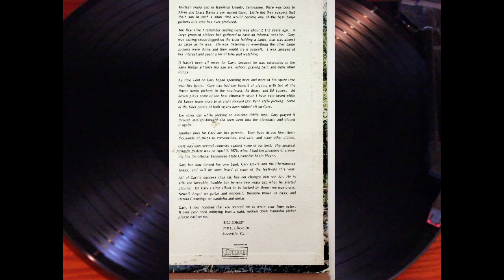1976 Tennessee Banjo Champion Gary Davis Finger Picking Good Vinyl LP Record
Side A
1. LITTLE DAVE 1:48
2. IRISH SPING 1:48
3. THE BELLS OF ST. MARY 1:43
4. BANJO RIFF 1:36
5. SHAGGY MT. SHAKEDOWN 1:43
6. GOLDRUSH 3:41
7. DOUBLE BANJO BLUES 1:51
Side B
1. CUMBERLAND GAP 1:48
2. REUBEN 2:06
3. BANJO SIGNAL 1:56
4. THE WORLD'S WAITING FOR THE SUNRISE 2:13
5. CROWN JUNCTION BREAKDOWN 2:03
6. THE ENTERTAINER 1:47
7. STEEL GUITAR RAG 2:20
Thirteen years ago in Hamilton County, Tennessee, there was born to
Alvin and Clara Davis a son named Cary. Little did they suspect that
their son in such a short time would become one of the best banjo
pickers this area has ever produced.
The first time I remember seeing Gary was about 2 1/2 years ago. A
large group of pickers had gathered to have an informal session. Gary
was sitting cross-legged on the floor holding a banjo, that was almost
as large as he was. He was listening to everything the other banjo
pickers were doing and then would try it himself. I was amazed at
his interest and spent a lot of time just watching.
It ha-sn't been all roses for Gary, because he was interested in the
same things all boys his age are, school, playing ball, and many other
things.
As time went on Gary began spending more and more of his spare time
with his banjo. Gary has had the benefit of playing with two of the
finest banjo pickers in the southeast, Ed Brown and Ed James. Ed
Brown plays some of the best chromatic style I have ever heard while
Ed James leans more to straight forward Don Reno style picking. Some
of the finer points of both styles have rubbed off on Gary.
The other day while picking an old-time fiddle tune, Gary played it
through straight-forward and then went into the chromatic and played
it again.
Another plus for Gary are his parents. They have driven him Hterly
thousands of miles to conventions, festivals, and many other places.
Gary has won several contests against some of our best. His greatest
*triuniph to date was on April 3, 1976, when I had the pleasure of crown-
ing him the official Tennessee State Champion Banjo Player.
Gary has now formed his own band, Gary Davis and the Chattanooga
Grass, and will be soon heard at many of the festivals this year.
All of Gary's success thus far, has not changed him one bit. He is
still the loveable, humble boy he was two years ago when he started
playing. On Gary's first album he is backed by three fine musicians,
Newell Angel on guitar and mandolin, De I more Brown on bass, and
Harold Cummings on mandolin and guitar.
Gary, I feel honored that you wanted me to write your liner notes.
If you ever need anthying from a bald, broken down mandolin picker
please call on me.
BILL LOWERY
710 E. Circle Dr.
Rossville, Ga.
G. D. Productions
4611 Sherry Lane
Hixson, Tenn. 37343